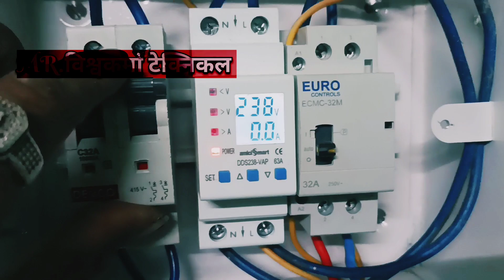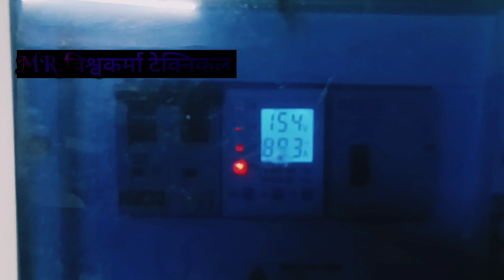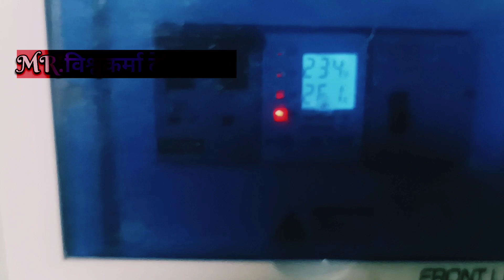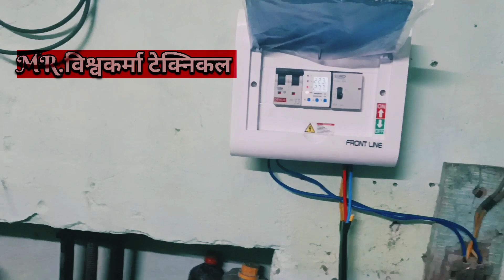10,12,14,16 इंच आटा चक्की का डिजिटल स्टार्टर ऑन-ऑफ स्विच केसे बनाएं !! flour mill starter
घरेलू आटा चक्की का डिजिटल स्टाटर  ऑन-ऑफ स्विच केसे बनाएं

वॉल्टेज और amp controller

ऑन ऑफ स्विच

कॉन्टेक्टर स्विच